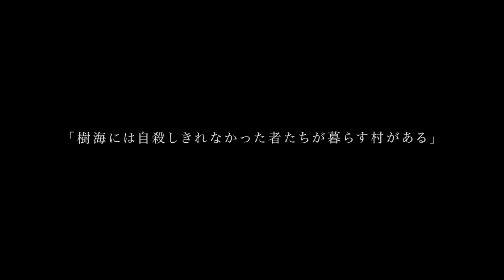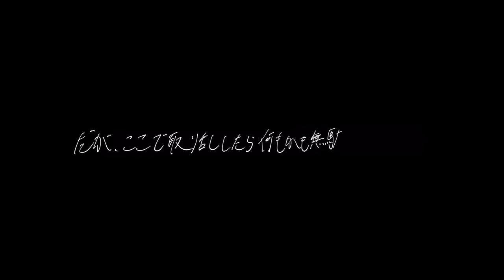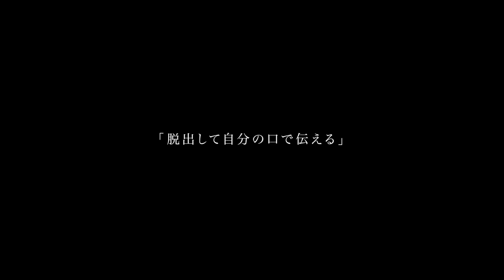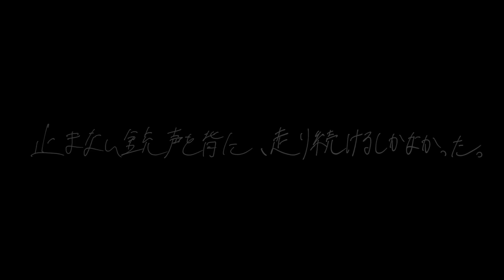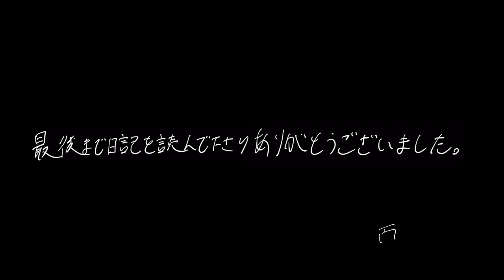樹海の奥地にある、少し不思議な村で1週間生活してみた。【最終日】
岩田の消息が掴めないまま、迎えた6日目。
西尾は岩田を救出すべく、倉庫内へ侵入した。
そこで目の当たりにした悍ましい拷問器具の数々。しかし、岩田の姿はなかった。
そして、その夜、銃声が村に響いた。
岩田の死を悟った2人は、村からの脱出を決意した。

※物語は、西尾の記した日記を引用しながら進みます。
彼らが撮影した不思議な体験や映像、苦悩の日々を
ドキュメンタリーとしてお楽しみください。